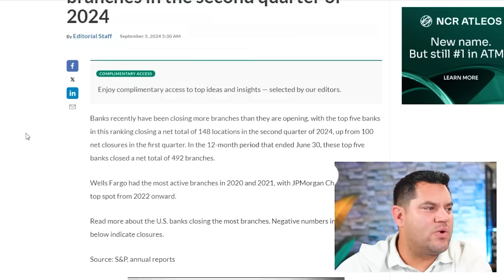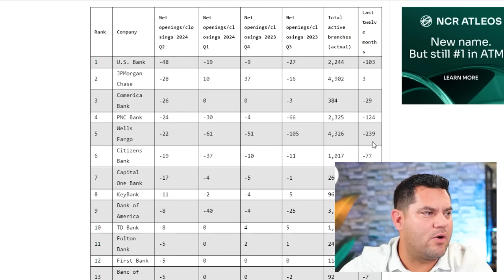Say GOODBYE | Your Bank Is Closing Forever